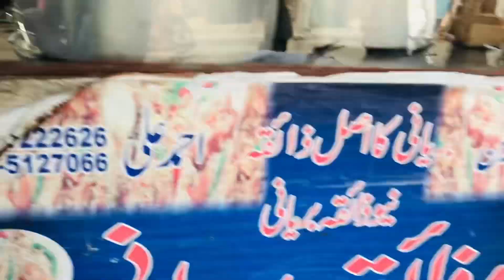First day of work 😂 | lunch + Dinner | Musam 😍 | Arm wrestling 😂| Soda water.